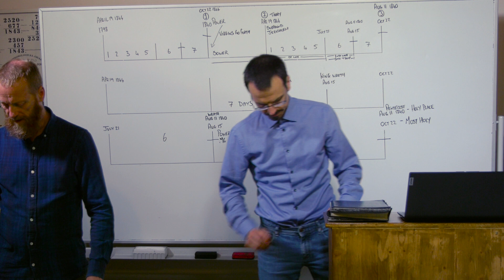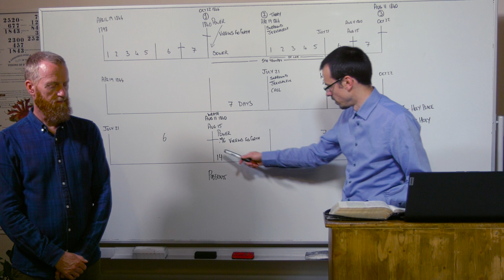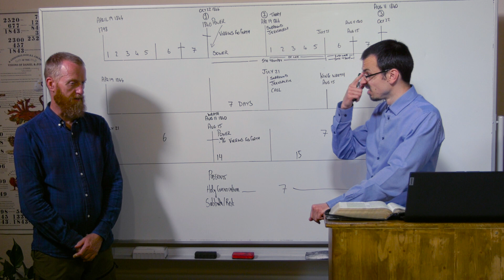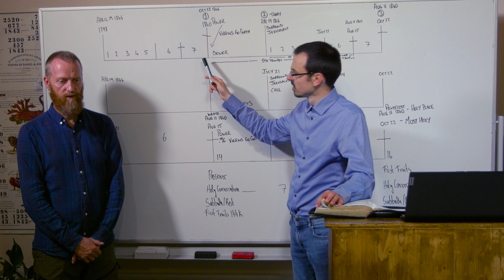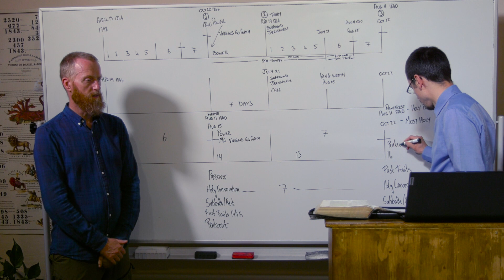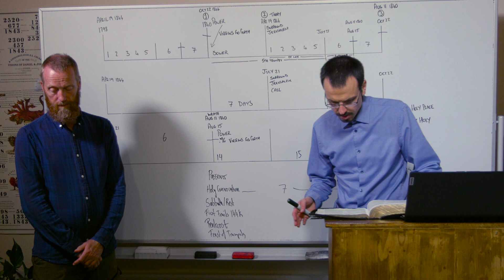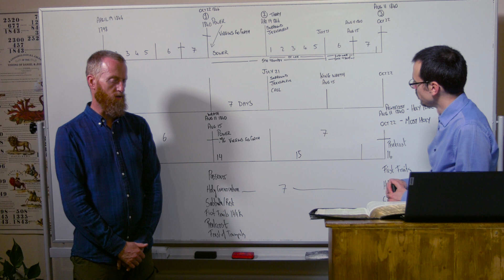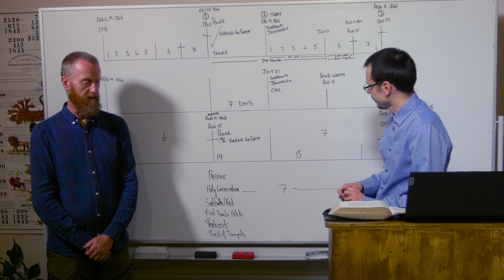20/08/23 - The Feast Days/Die Festtage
No Notes